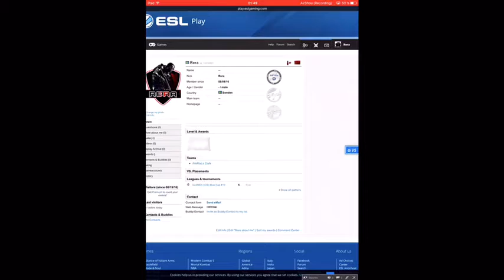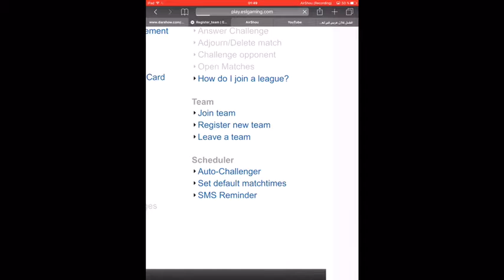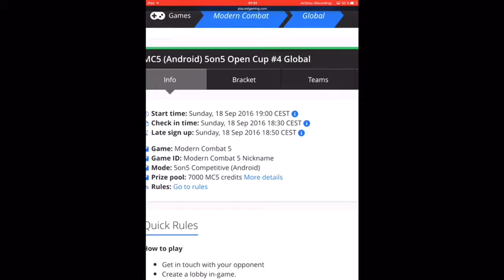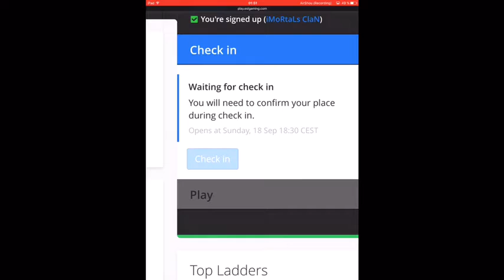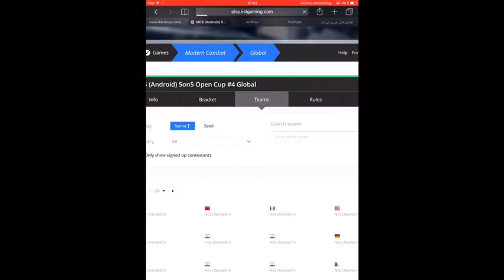شرح شلون تسجل ب esl شرح كامل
هذا رابط الموقع

اي استفسار عندك حطة بكومنت ❤️